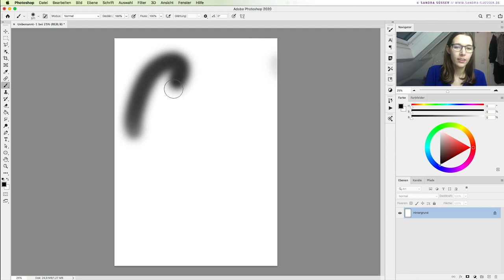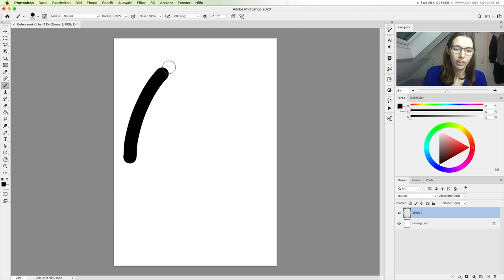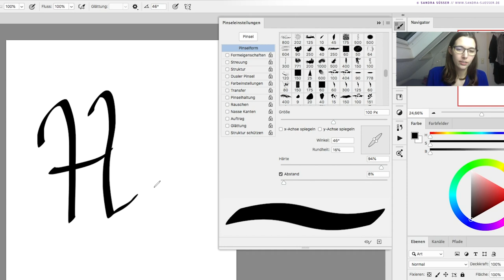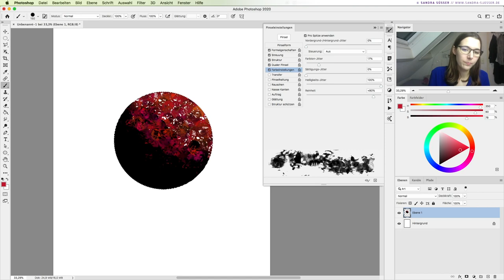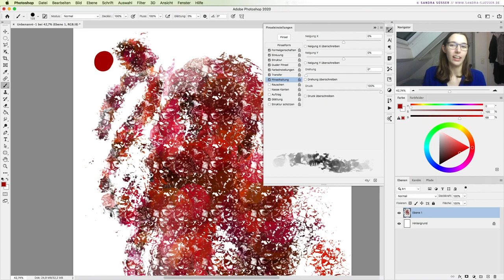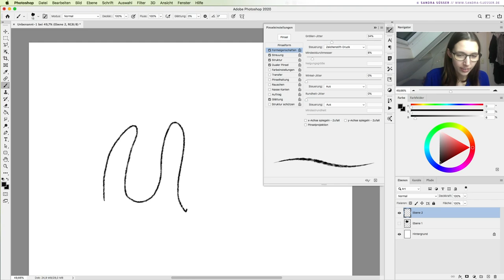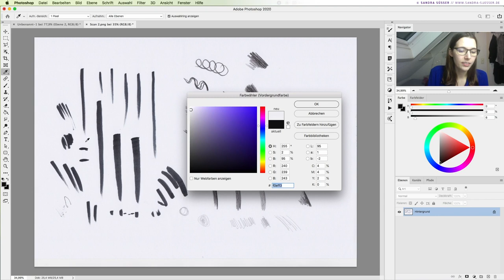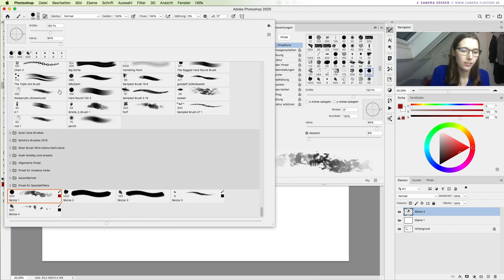Photoshop Brush Tutorial: 🖌 PINSEL ERSTELLEN und INSTALLIEREN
Fehlt dir das traditionelle Zeichengefühl beim digitalen Zeichnen?
Lerne eigene Photoshop Pinsel zu erstellen und zu importieren & installieren. Ich zeige dir spezielle Photoshop Pinsel Einstellungen zum Zeichnen.

KOMMENTIERE: Nutzt du bereits eigene Brushes? Und was würdest du zu den Themen digitale Kunst gern als Nächstes lernen? :)

✦✦ RESSOURCEN ✦✦

✦✦ GENUTZTES MATERIAL ✦✦

🎨 Grafiktablett: Wacom Intuos Pro M

✦✦ LINKS ✦✦

Das (*) sind alles Referral-Links. Das heißt: Ich bekomme Prozente vom Kaufpreis, wenn du das verlinkte Produkt bestellst. Dadurch entsteht dir jedoch KEIN Nachteil.